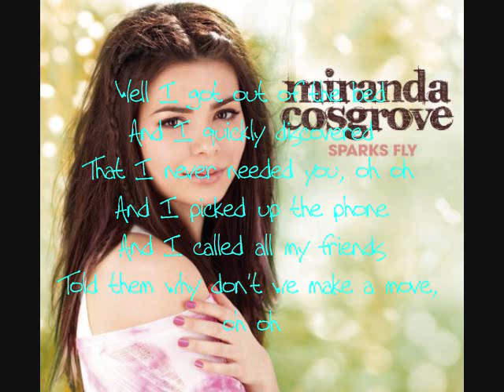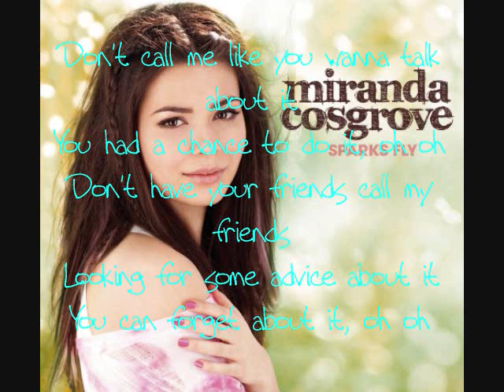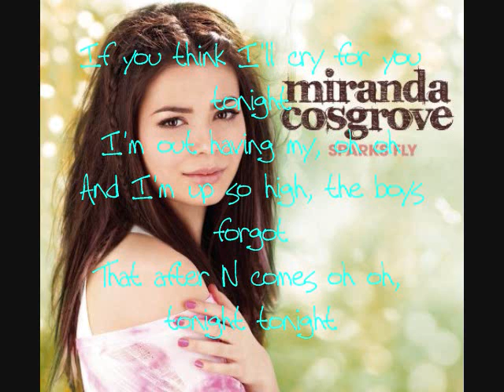Miranda Cosgrove - Oh Oh w/ Lyrics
Artist: Miranda Cosgrove
Song: Oh Oh
Album: Sparks Fly

Lyrics:
Boy you said that you don't want anybody
Then when I found somebody, oh oh
Bet you thought that I'd be all messed up about it
Losing myself about it, oh oh

Well I got out of the bed
And I quickly discovered
That I never needed you, oh oh
And I picked up the phone
And I called all my friends
Told them why don't we make a move, oh oh

If you think I'll cry for you tonight
I'm out having my, oh oh
And I'm up so high, the boys forgot
That after N comes oh oh, tonight tonight

Don't call me like you wanna talk about it
You had a chance to do it, oh oh
Don't have your friends call my friends
Looking for some advice about it
You can forget about it, oh oh

I was all by myself
I can pick up the phone
And get me another you
I'll bet he'll know
Just what to do, oh oh

Just what to do

And you think I'll cry for you tonight